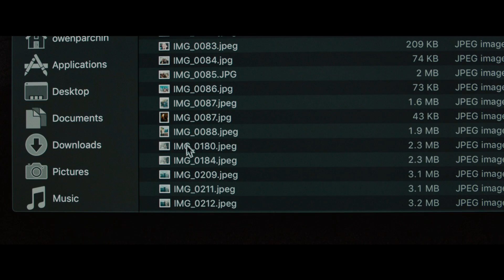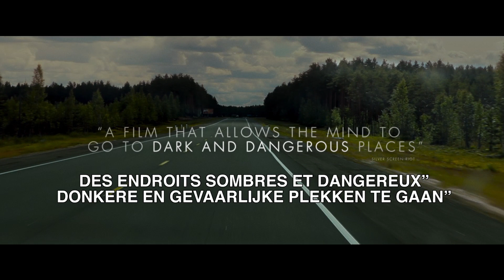The Night House | Official Trailer | HD | FR/NL | 2021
No One Is Safe In TheNightHouse

Découvrez toutes les bande-annonces, vidéos et bonus des films 20th Century Studios.